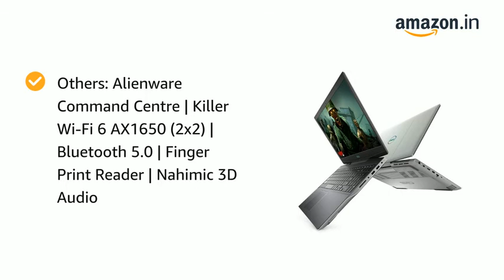Dell G5 SE 5505 15.6" Gaming Laptop Key Features